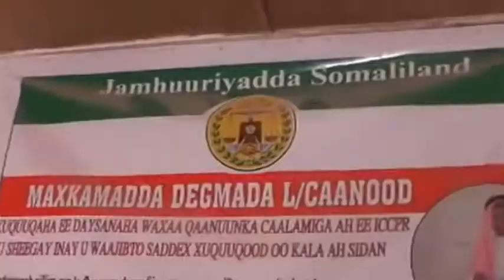Qiso Laascaanood Kaga Dhacday Wiil Diin Soo Qabsaday oo lug iyo gacan qalashay maskixiyana u waashay